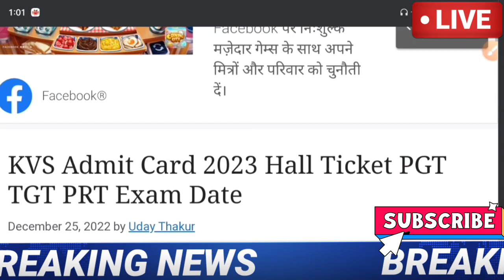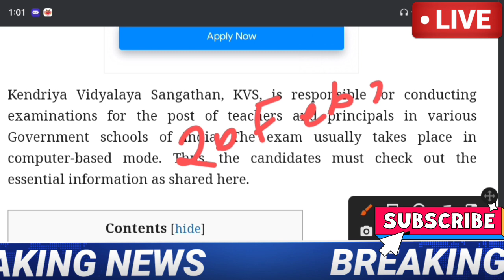KVS PRT EXAM DATE 2023 | KVS PRT EXAM latest news today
kvs vacancy,

kvs syllabus,

kvs syllabus,

kvs syllabus,

kvs syllabus,

kvs syllabus,

kvs syllabus,

kvs syllabus,

kvs syllabus,

2022, kvs vacancies 2022

army public

ctet 2022

ctet news

ctet july

kvs notification

KVS RECRUITMENT

KVS VACANCY

NVS

NVS PREPARATION

DSSSB

CTET

CTET ELIGIBLE

CTET 2022

DPS

DPS VACANCY

DPS RECRUITMENT

RAILWAY

kvs vacancy,

kvs syllabus,

kvs syllabus,

kvs syllabus,

kvs syllabus,

kvs syllabus,

kvs syllabus,

kvs syllabus,

kvs syllabus,

2022, kvs vacancies 2022